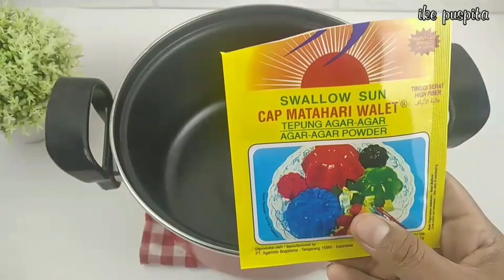KUASAI RESEP INI! ORDERAN DATANG BERKALI-KALI | Puding Lumut Cup Ide Jajanan Pengajian Ramadhan